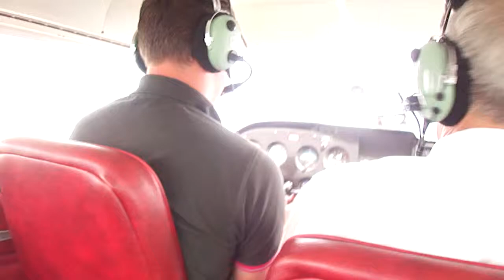Henk in-Flight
Met de stuurknuppel in de handen vrolijk richting Zutphen